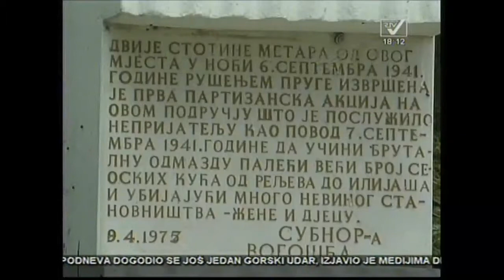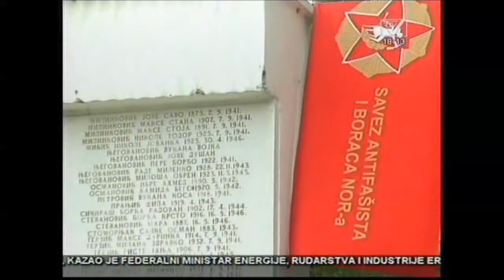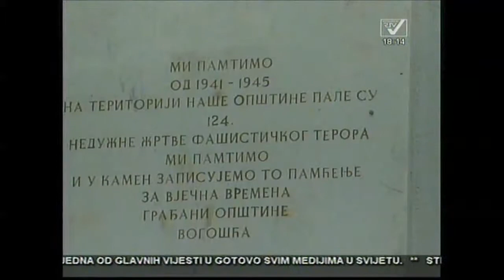Edin Smajić (SDA): Fašizam je stalno prisutan, samo se mijenja njegov oblik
Udruženje antifašista i boraca NOR-a Općine Vogošća danas je polaganjem cvijeća na spomeniku u Krivoglavcima obilježilo 73. godišnjicu od fašističkog terora nad mještanima Semizovca i Krivoglavaca. Ovaj zločin počinjen je nakon što je u noći između 6. i 7. septembra 1941 godine uspješno izvedena prva partizanska diverzantska akcija.